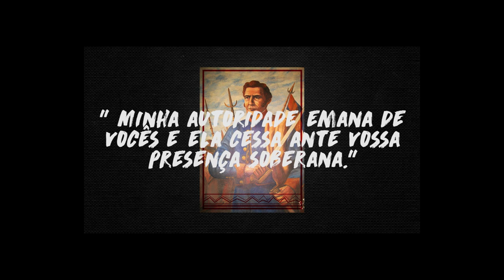Falações Esportivas - O Financiamento Público do Esporte (E 9)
Está no ar mais uma edição do programa  “Falações Esportivas”, uma parceria do IELA e o Departamento de Esporte, Cultura e Lazer da Secarte/UFSC. Neste episódio falando sobre o financiamento público do Esporte com a participação dos professores Fernando Henrique Carneiro e Pedro Athayde. A produção é do diretor do DECL, Paulo Capela.